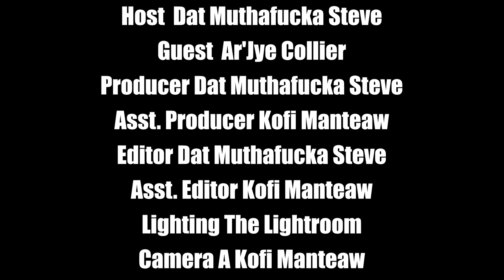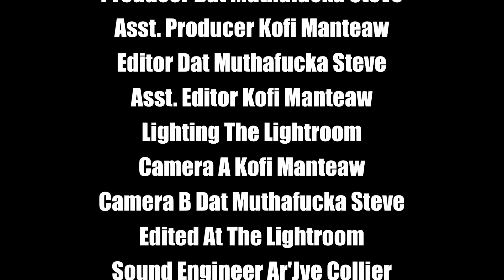EmceeTV Podcast E03 Dr Dre GTA The Contract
Dat Muthafucka Steve and Ar Jye discuss Grand Theft Auto 5 The Contract, Vinyl Records, the 2022 Super Bowl and many other topics.